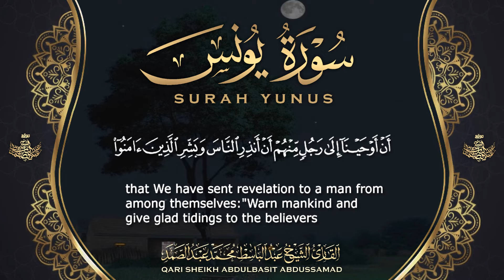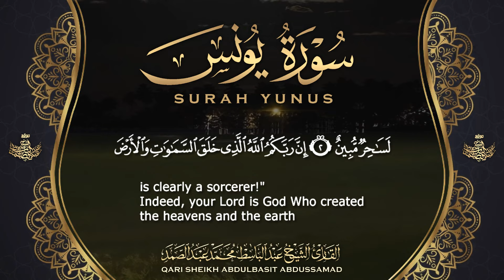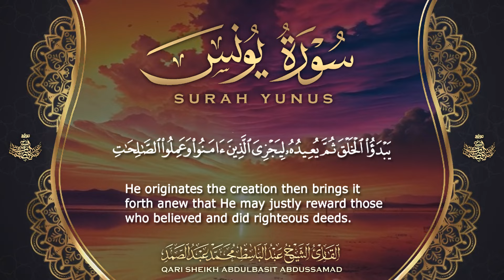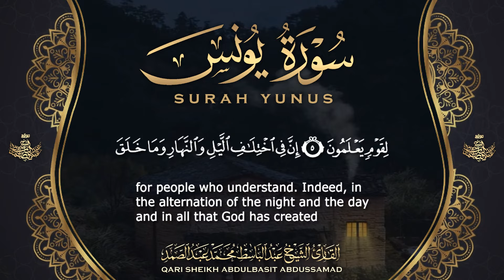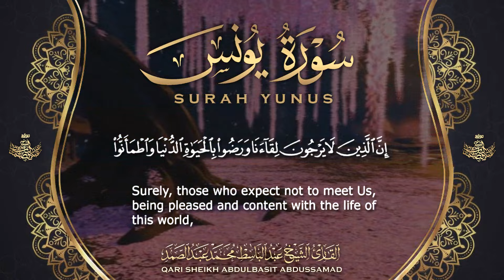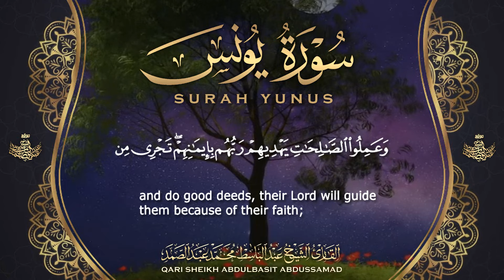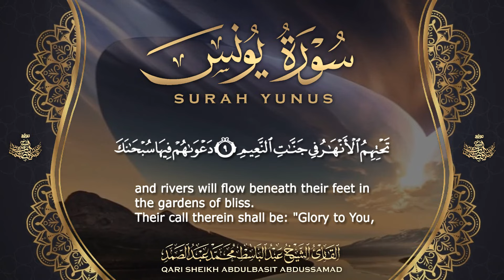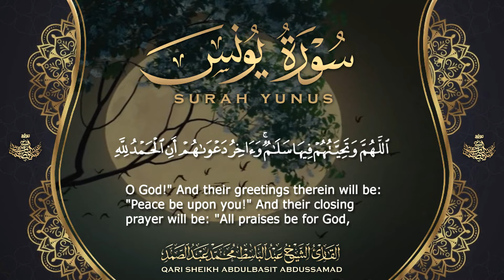سورة يونس | تلاوة إعجازية نادرة تفوق الوصف للشيخ عبد الباسط عبد الصمد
إشترك في القناة الرسمية لفضيلة القارئ الشيخ | عبدالباسط عبدالصمد 👇
 القرآن الكريم بصوت الشيخ عبدالباسط عبدالصمد رحمه الله
ما تيسر من سورة يونس
الإذاعة السورية فترة الخمسينات
The Holy Quran - Sheikh Qari Abdelbasit Abdessamad
Part Of Surah Yunus
Syria Radio 50s
سماعًا طيبًا وخشوعًا دائمًا أيها الإخوة المباركون .